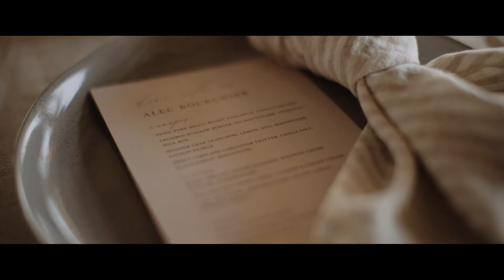The Old Dairy Maleny | AN EPIC LOVE STORY | Katrina & Kerrod ✨ Sunshine Coast Wedding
The Old Dairy Maleny Wedding

Kat and Kerrod, what can I say... It's been an epic journey. So the pressure was on to make sure the film matched the love story you've created.⁣
This particular story was set at the stunning The Old Dairy Maleny on the Sunshine Coast, Queensland, and well can I say any more!⁣
We've all been blown away by the amount of love and happiness this wedding day created between all the family and friends. Smiles, tears, love and plenty of banter that's for sure! ⁣
Putting this beautiful edit together I personally was in tears many times... Yep, that's the emotional dad side of me showing.⁣
These two babes deserve the best and with that sit back and enjoy this 6 minute epic throwdown to wrap up this glorious wedding day. ⁣
🎥 Graeme Passmore Photography & Films
Legendary Wedding Vendors⁣
Alterations & reception headpiece | @ella_moda⁣
Groom suit | Politix @politixmenswear⁣

Songs:
“All The Lights” by By the Coast